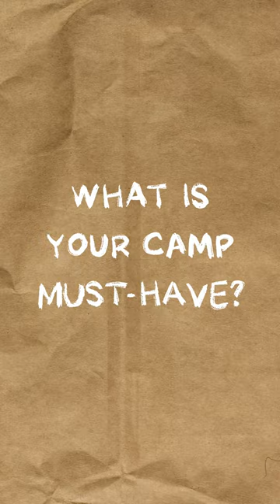What's Your Camp Must-Have?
Moraya, JJ, Dylan, and Jared share some of their unusual camp necessities. Staff and campers - what do you like to bring to camp?

Spruce Lake has been pointing people toward Christ since 1963.